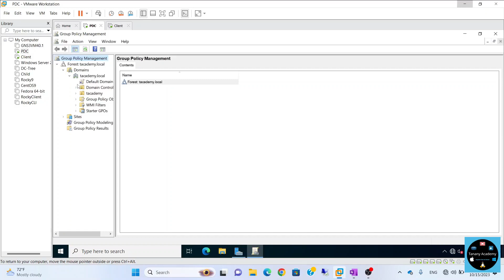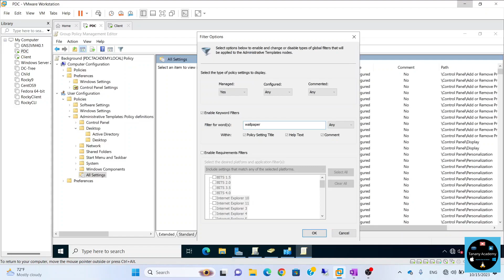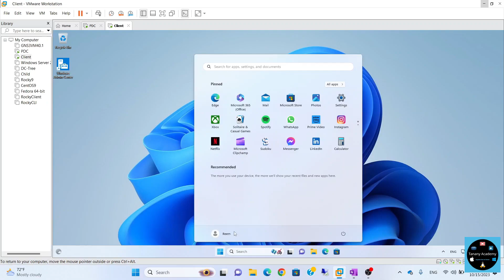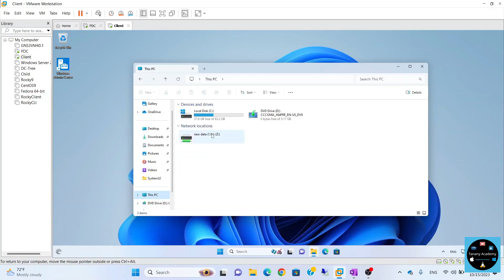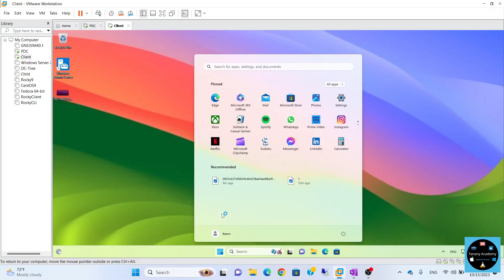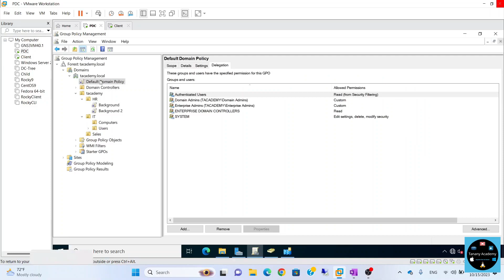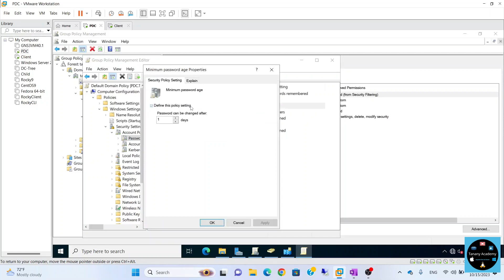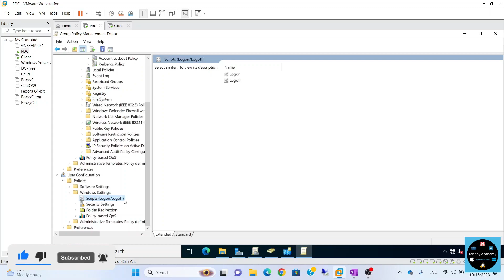41-Windows Server 2022 (Group Policy Part 2) By Eng-Mohamed Tanany | Arabic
41-Windows Server 2022 (Group Policy Part 2) By Eng-Mohamed Tanany | Arabic